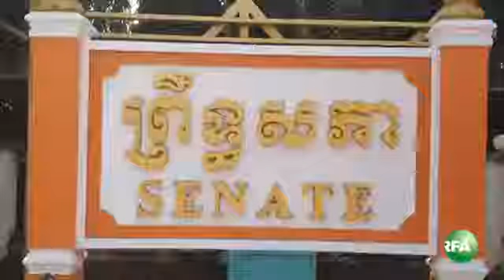RFA khmer លោក ស ខេង និយាយ​ពី​ជំងឺ លោក ជា ស៊ីម